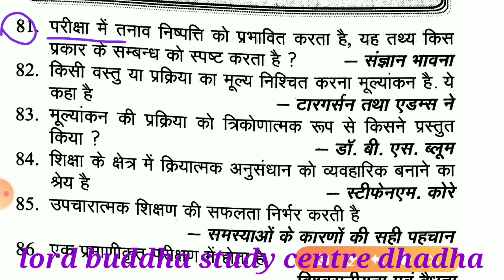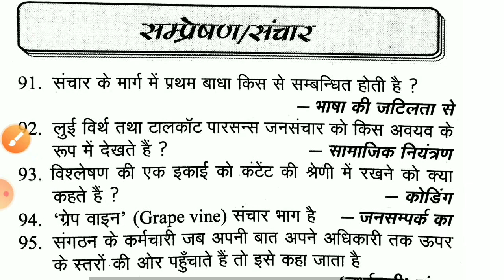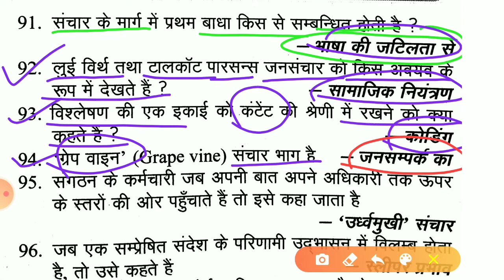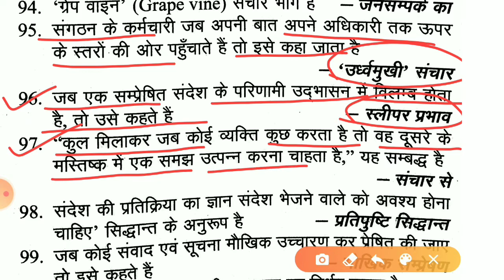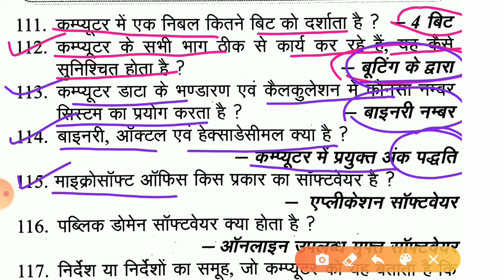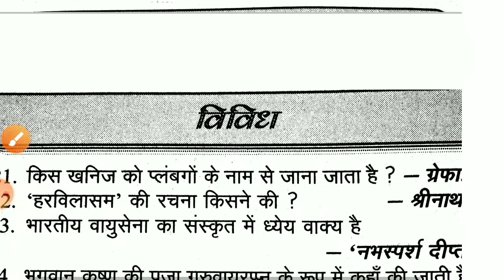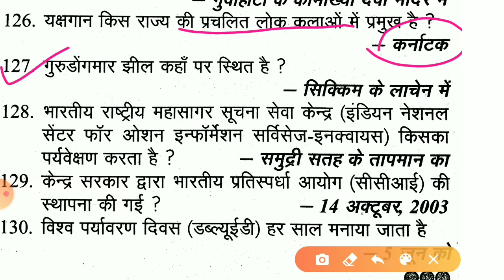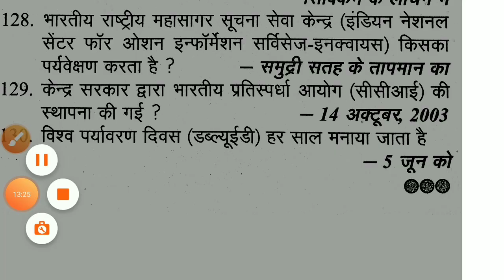SAMANYA GYAN DARPAN DECEMBER 2020 // सारभूत तत्व कोष //दूसरा भाग// सामान्य ज्ञान दर्पण दिसंबर 2020